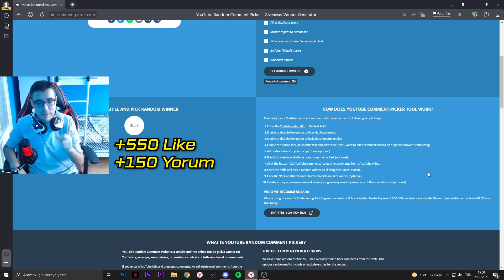BREEZE'DE WİN ALDIM! BÜYÜ BOZULDU! Valorant Türkçe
Evet selamlar gençler kanalıma hoşgeldiniz ben Berk! Bugün sizlerle Valorant oynanış videoları yapmaya kaldığımız yerden devam ediyoruz, bugün Valorant'ta Breeze haritasında Sage oynanış videosu çektim. Breeze'de win aldım! Büyü bozuldu! Umarım keyif alırsınız, iyi seyirler...